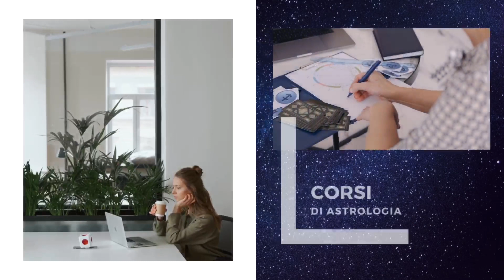OROSCOPO DELLA SETTIMANA DAL 12 GIUGNO AL 18 GIUGNO | PREVISIONI SEGNO PER SEGNO PER I 12 SEGNI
Ogni fine settimana, di Venerdì, vi delizio e stuzzico la vostra curiosità con la succulenta ANTEPRIMA dell’OROSCOPO della prossima settimana!
Vedremo assieme un assaggio di quali saranno gli influssi astrali più importanti e come andrà astrologicamente la prossima settimana, per tutti e 12 i Segni Zodiacali: Ariete, Toro, Gemelli, Cancro, Leone, Vergine, Bilancia, Scorpione, Sagittario, Capricorno, Acquario e Pesci
Scopri cosa ti riserva l’Oroscopo per il tuo Segno Zodiacale!

Vi aspetto numerosissimi nel mio Canale!!!

📌 NEL SITO/BLOG TROVI TUTTE LE OFFERTE, ANTICIPAZIONI, INFORMAZIONI, SCONTI E MOLTO ALTRO ANCORA

💰SOSTIENI IL CANALE:
Grazie!

COSA TROVI SU ASTROLOVE:

Ogni mattina alle ore 00:00